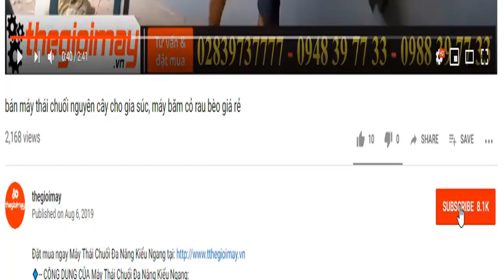Giao máy xát gạo gia đình đầu chà inox takyo tk 200, video bàn xát gạo st25